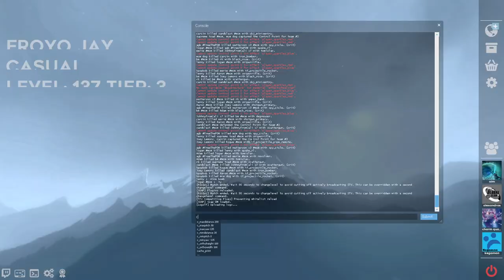jay reviewing some of his old demos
1/31/22